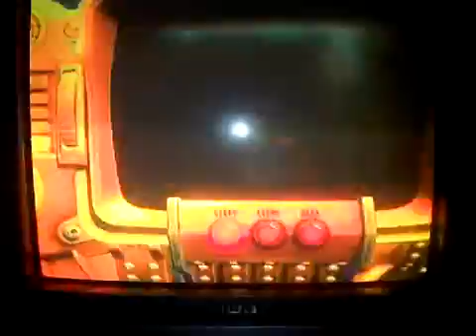Fallout: New Vegas - Infinite Caps Glitch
Please Like, Sub & Comment For More Fallout: New Vegas Video's

Add Me On PS3: Reconizer

The Best Infinite Caps Glitch In Fallout: New Vegas.. To Delete The Patch You Must Uninstall The Game On PS3.. I Dont Know How It Works On The Xbox